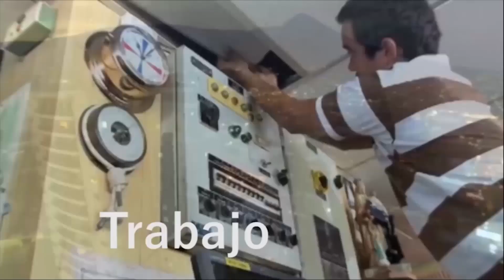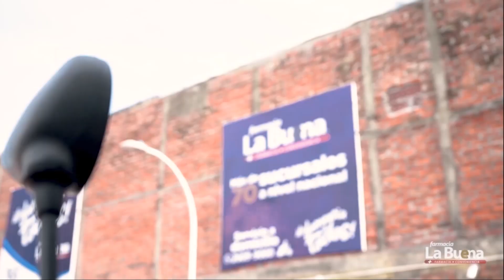Entrevista Emprendedores 💡/Lourdes Villegas / Brodis Choripanes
6:00 A.M. a través de Ágape TV Canal 8 y nuestro canal de YouTube: / @mixdemedio